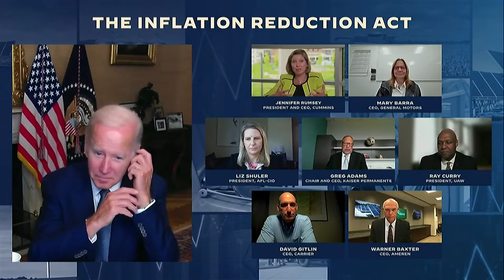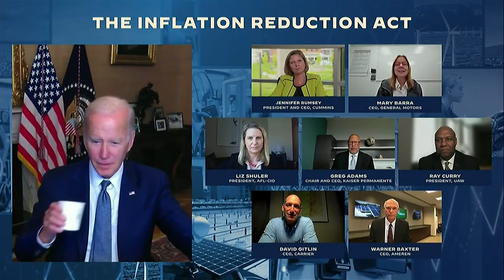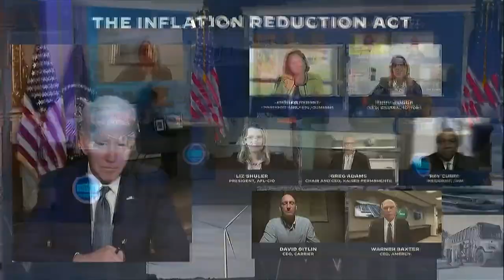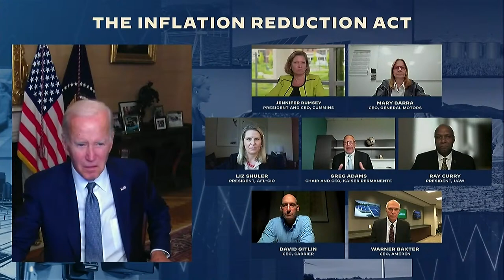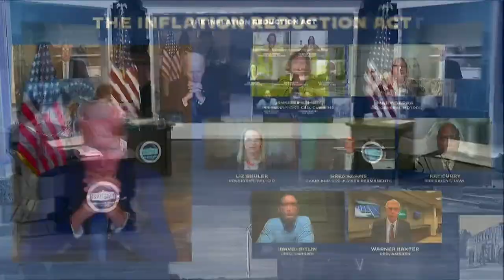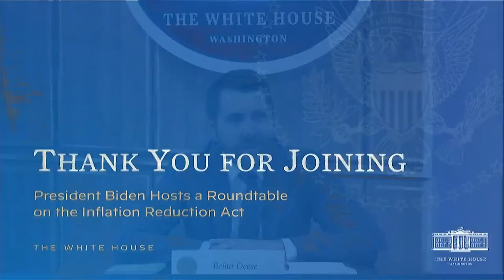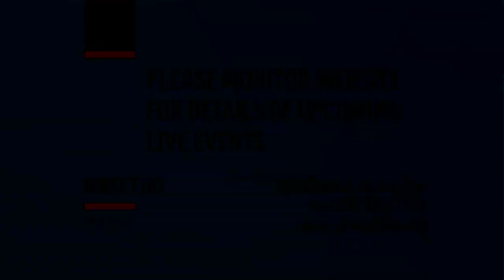President Biden holds discussion on Inflation Reduction Act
US President Joe Biden hosts a roundtable event with business and labour leaders to discuss how the Inflation Reduction Act can lower costs for families and businesses, lower the deficit, fight inflation, lower energy costs, and bolster domestic manufacturing.